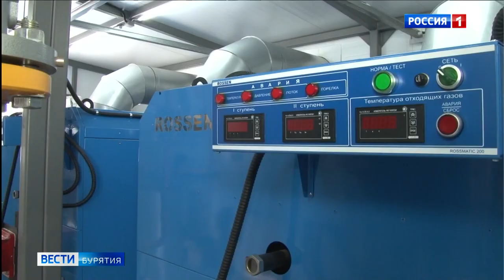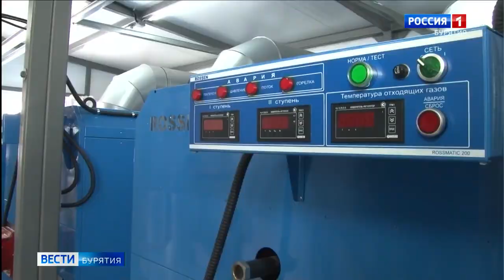Бурятию посетила делегация "Газпрома"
С республиканским Правительством обсуждали проект газификации региона и соседнего Забайкальского края. Обсудили перспективы строительства «Силы Сибири-2» - проект "Газпрома", который должен соединить Россию и Китай, транзитом через Монголию. Кроме того, он объединит газотранспортные системы востока и запада России, а также позволит газифицировать ряд ее регионов, том числе и  республику Бурятия. Газификация регионов Дальнего Востока - приоритет в работе Министерства России по развитию Дальнего Востока и Арктики.
ГТРК «Бурятия», Вести Бурятия, эфир 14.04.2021